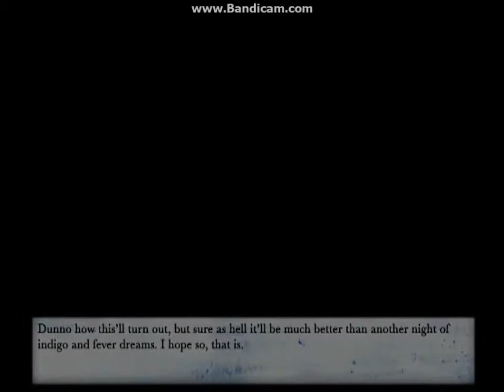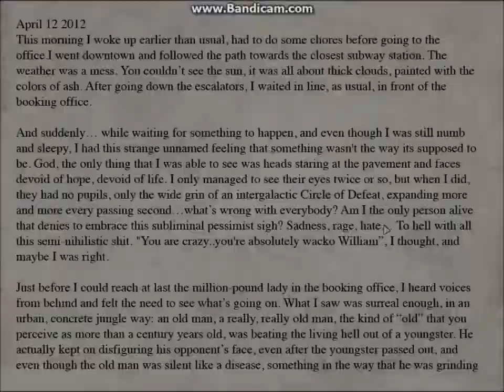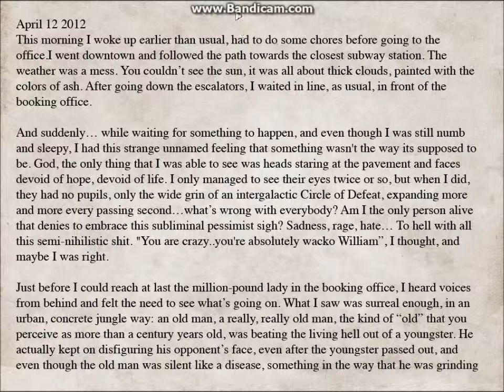Ancient Mark Ep.1 - Part 1 - SO MUCH READING !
Hope you guys enjoyed this video ! its fucking scary !

DeeNuttii